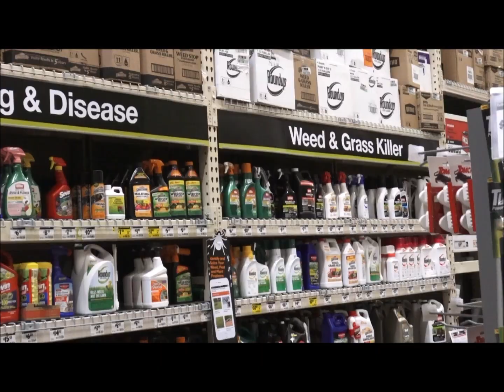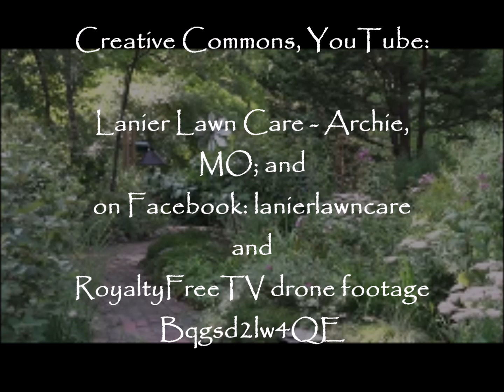Neil Dale -Homegrown National Park (2023)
Video by Bedford resident Neil Dale